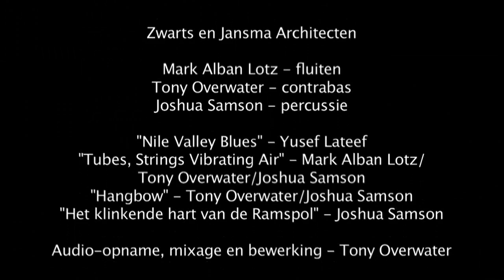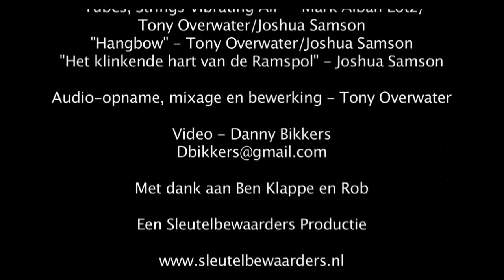Sleutelbewaarders 08: Ramspol (2), Kampen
Recording at the Ramspol in Kampen (NL) with Tony Overwater (bass) and Joshua Samson (PANArt Hang).

'Tubes, Strings, vibrating Air' - mark Alban Lotz/Tony Overwater/Joshua Samson
'HangBow' - Tony Overwater/Joshua Samson
'Het klinkende hart van de Ramspol' - Joshua Samson

Video - Danny Bikkers

Commissioned by Zwarts&Jansma architecten.